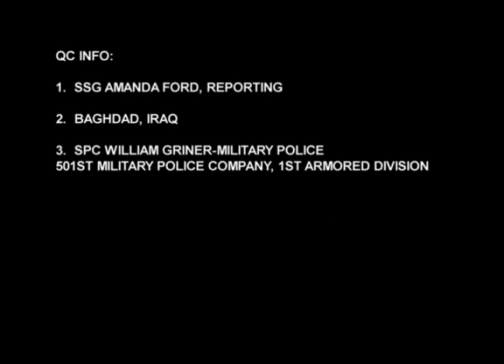Little Things Make the Best Weapons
Elements of the 1st Armored Division headquarters are unpacking and settling in as they prepare to take the place of the 1st Cavalry Division in Baghdad. Although operations in Iraq are different as the presence of U.S. Army troops begin to dwindle, the enemy is just as big as ever. Join SSG Amanda Ford in Baghdad where Soldiers are busying themselves with all the preparation.